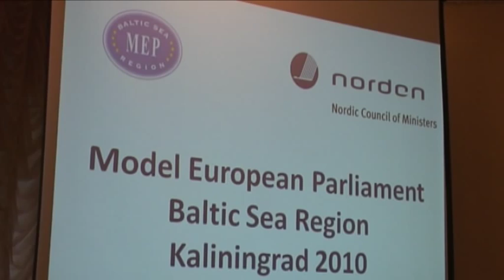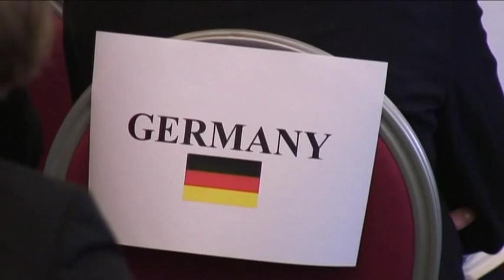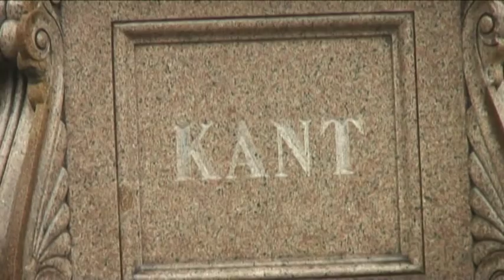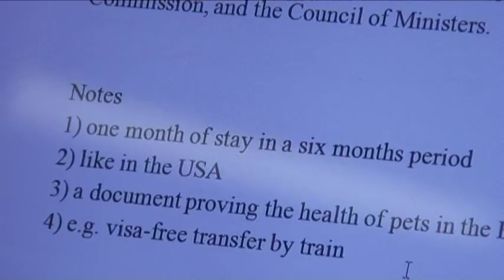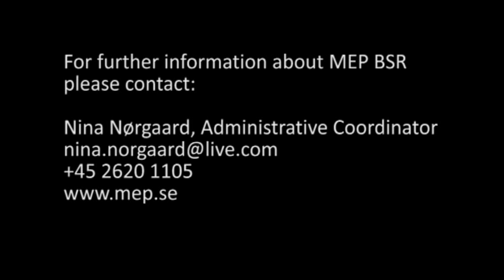Model European Parliament Baltic Sea Region (MEP BSR) Kaliningrad 2010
Important political issues were on the agenda, when 60 high school students from 7 countries gathered in Kaliningrad, Russia, in late October.